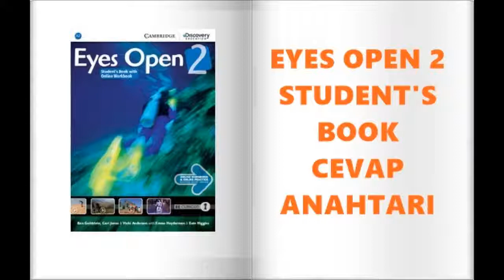Eyes Open 2 Student's Book Cevap Anahtarı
1 UNİTE

3.ÜNİTE

4.ÜNİTE

5. ÜNİTE